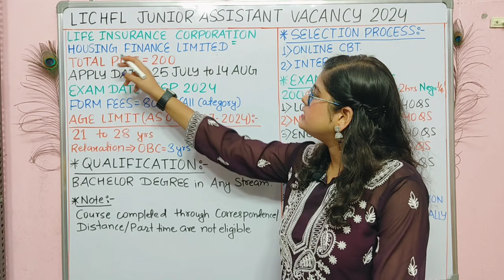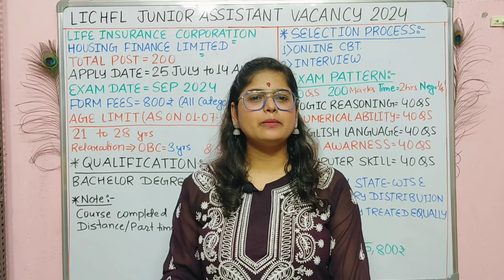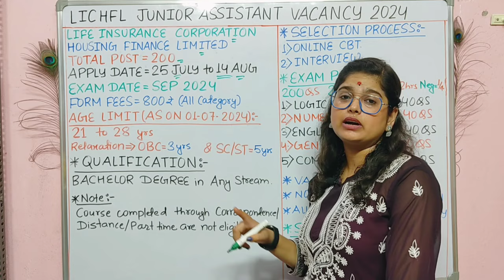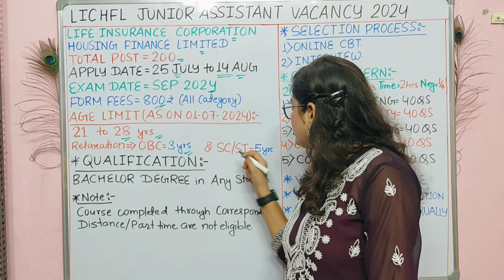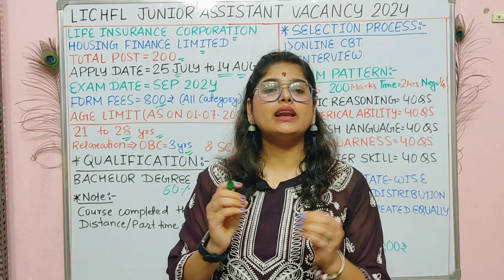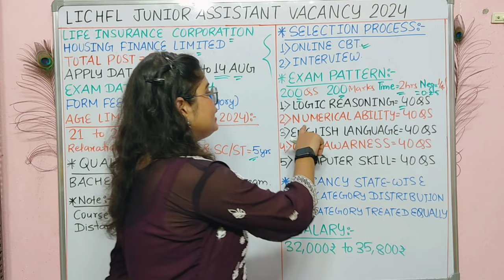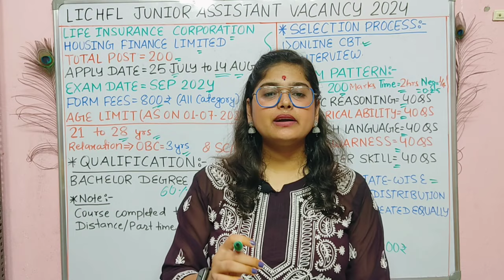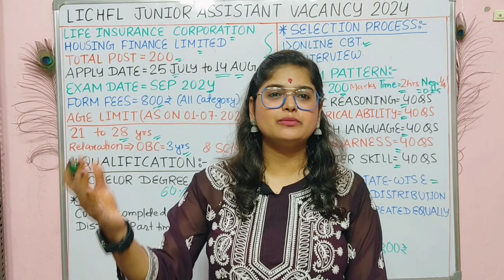LIC Junior Assistant Recruitment 2024 | LIC HFL Junior Assistant New Vacancy 2024